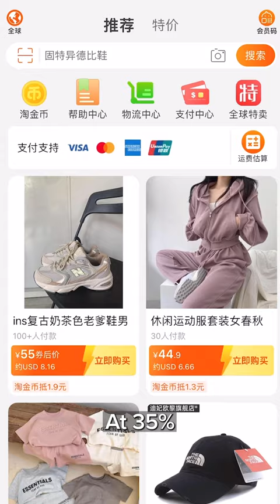What's it like to sell via livestream on TikTok, Amazon and YouTube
Livestream shopping took China by storm during the pandemic, growing into an estimated $423 billion market in 2022. The trend has caught on more slowly in the U.S., but now Amazon, TikTok, YouTube and Shopify are making big investments in hopes it takes off.